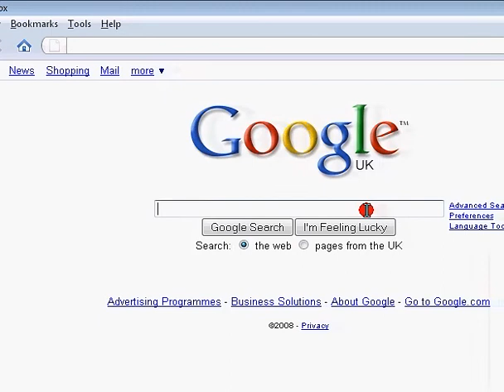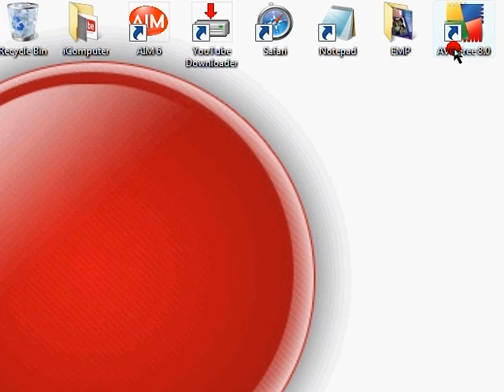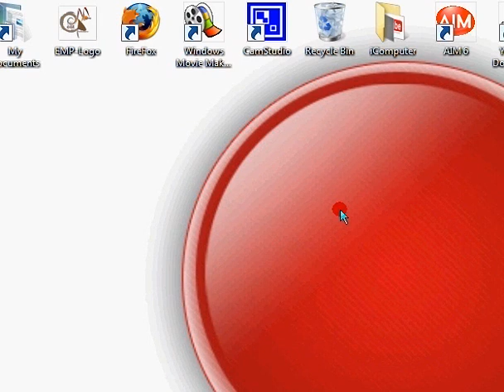Best Free AntiVirus (AVG)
I show you where to download what i think is the best free antivirus. I also talk about it and tell you why i think it is the best